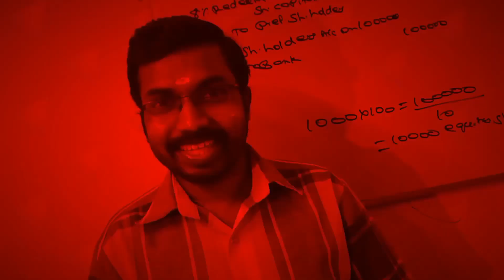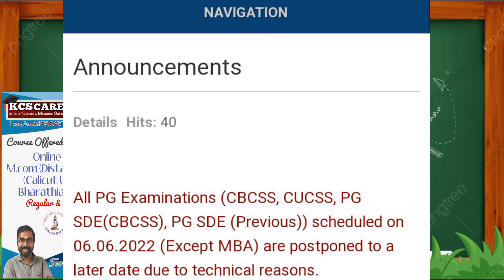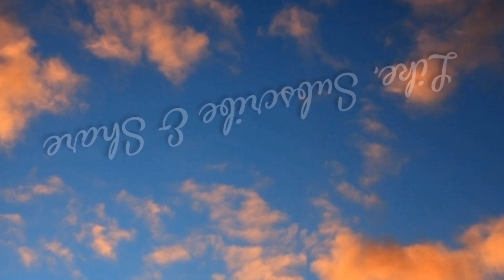Calicut University Exam Postponed Due to Technical Reasons|KCS classes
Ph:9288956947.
Exam Oriented Online Crash Coaching For Calicut University Bcom BBA M.com MBA.

Online Batches
CMA
M.com(Calicut University & Bharathiar University)
MBA (Bharathiar University)
B.com(Calicut University & Bharathiar University)